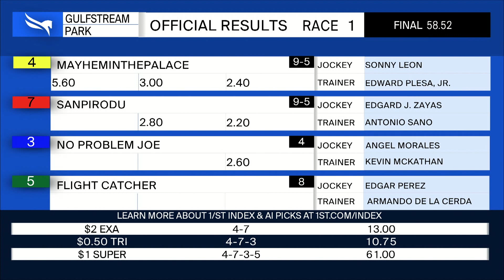Gulfstream Park August 6, 2023 Race 1